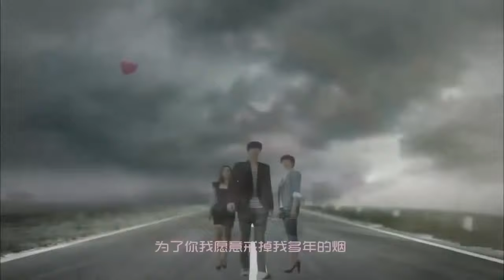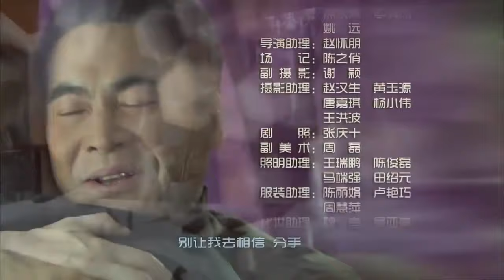中国超级好看言情剧 | 只为遇见你 第16集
《只为遇见你》讲述的是拼杀于职场的“剩女”钱多多，由于过了适婚年龄仍未成功出嫁，迫于家人和朋友的压力走上相亲道路。眼看将要升职，上级却派来新的总监许飞，而许飞是曾追求钱多多遭其拒绝的师弟，此次两人再度相遇，不可避免的展开了一场爱情持久战。钱多多年近三十，已经是跨国公司最年轻的市场部高级经理，但是在升任总监的最后关头被海外空降来的管理培训生许飞抢走这一职位，事业上遭遇瓶颈。而她在婚姻市场上由于各种原因一直销路不畅，正被母亲强硬逼婚中，她不知是继续等待，还是将就一段平常的婚姻。套着剩女的头衔，钱多多在十字路口徘徊，不知如何决定。至此，数年后再度相遇的俩人不可避免地展开了一场职场与爱情的持久战，在排除了各种阻挠和许飞的坚持不懈下，钱多多这名大龄剩女终于脱下铠甲华丽变身成为胜女，与许飞喜结连理 。